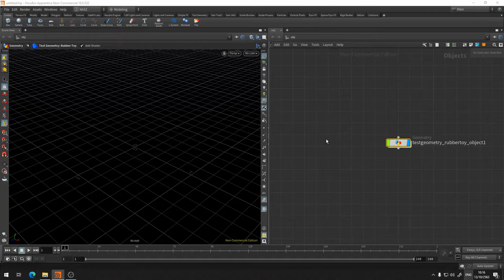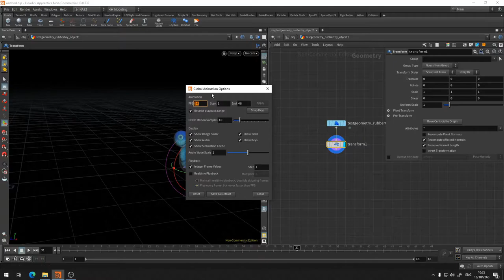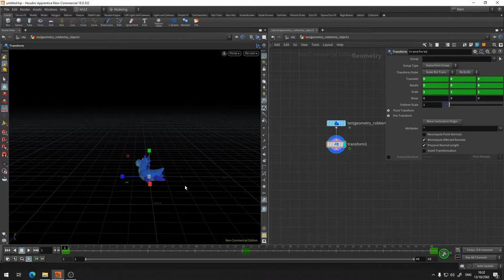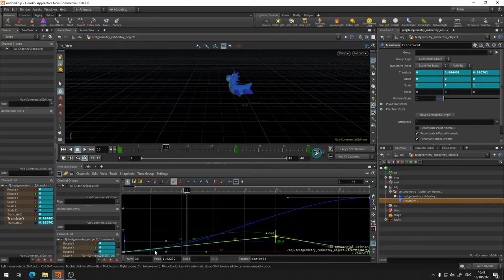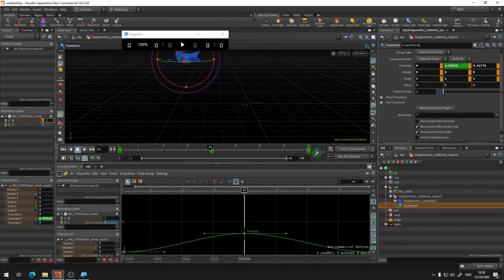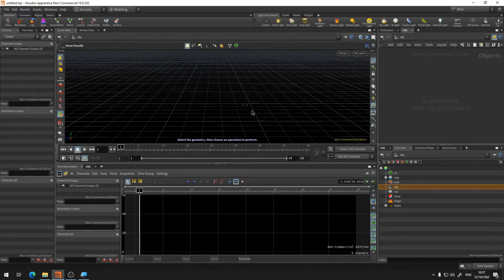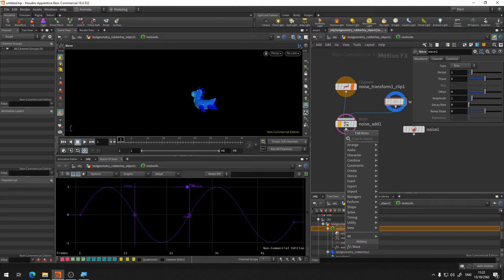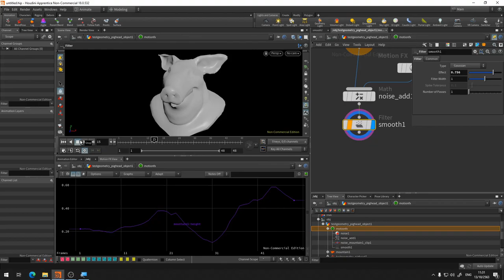HOU101 การควบคุมการเคลื่อนไหวของวัตถุด้วย Animation Editor และ CHOPs ใน Houdini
เรามาลองดูวิธีการแอนิเมทวัตถุอย่างง่ายๆ และการใช้งาน MotionFX ของ CHOPs เพื่อสร้าง Auto Animation ใน Houdini กันครับ